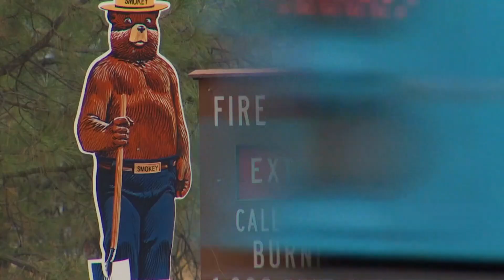Gray Fire victims frustrated after they find car broken into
Victims of the Gray Fire are facing more than the fire.